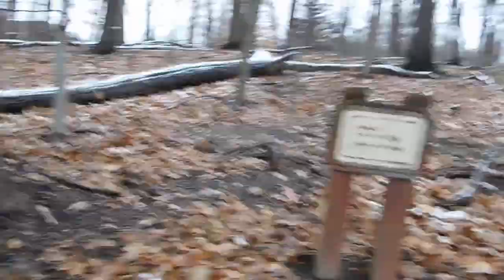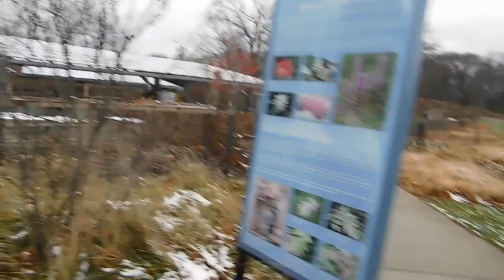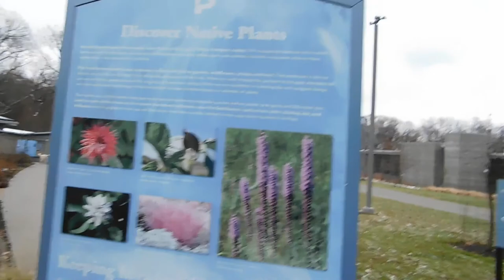Frick Park Vlog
So I haven't posted in a long time. I've been trying to stable with life but decide to shoot some stuff for y'inz and let y'inz know we are still at it and going hard on everything we do!!! If you been here since Day 1 I grateful to have you and y'inz are a big support of what we do. Thanks!